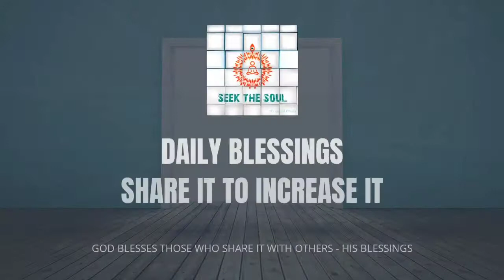दैनिक वरदान | 232 | विचारों, शब्दों और कर्मो का सही तरीके से उपयोग करना!